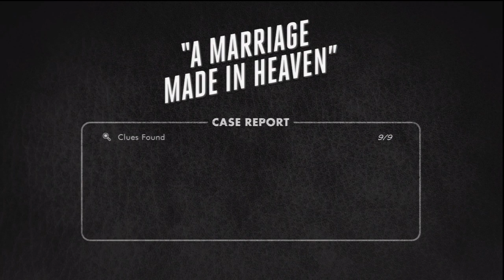L.A. Noire | Traffic Desk | Marriage Made In Heaven 2/2 | Ep. 9 | PlayStation 3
This is the second part of "Marriage Made In Heaven" and Part 9 to the L.A. Noire playthrough. Thanks again guys!